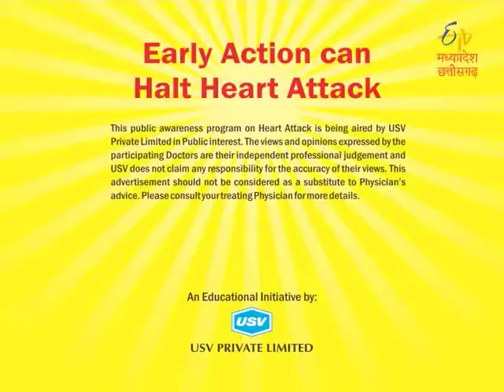Dr N P Misra 3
Dean & HOD, Gandhi Medical College, Bhopal